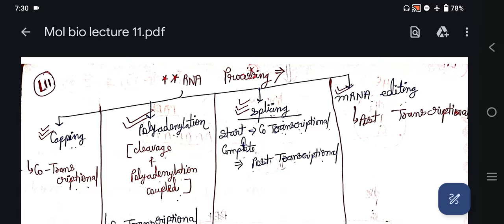Molecular Biology | Lecture 11 | Capping & Splicing | CSIR NET LIFESCIENCE